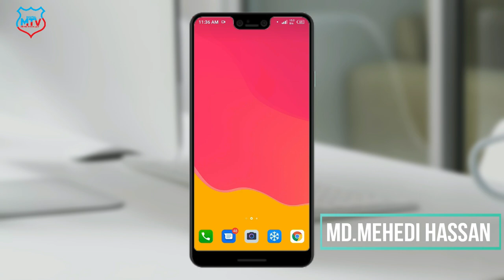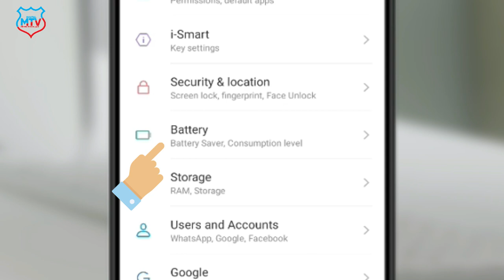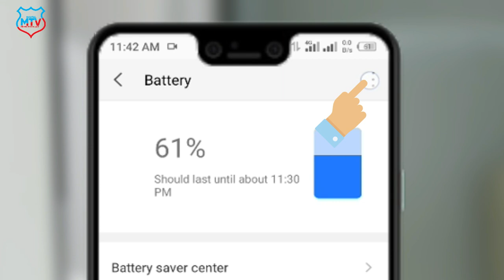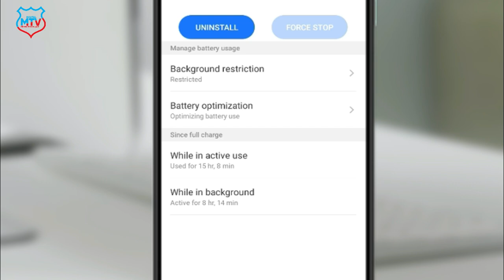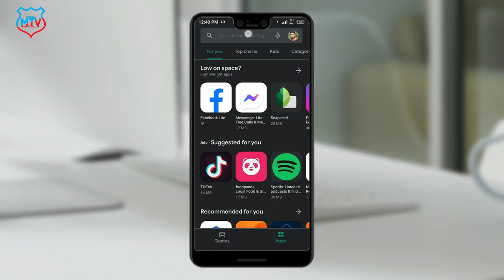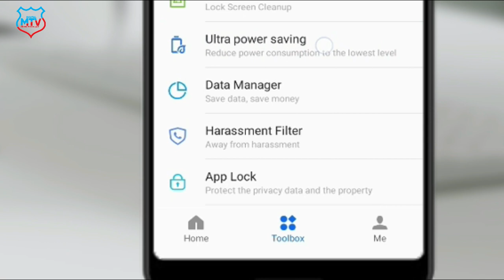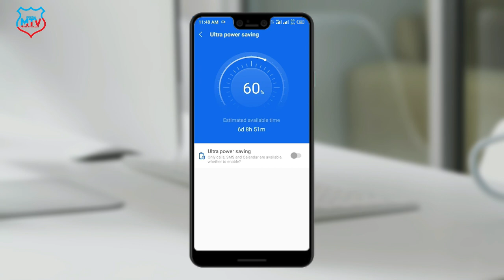How To Increase Mobile Battery Life | Double Your Phone battery Life | এক চার্জে ২দিন চলবে Tricks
How To Increase Mobile Battery Life . Double your Phone battery Life . Battery saving  Tips ,মোবাইল এক বার চার্জ দিলে ২দিন চলবে

Owner=Mehedi hassan
                           ▶️▶️▶️▶️▶️Thanks▶️▶️▶️▶️▶️▶️